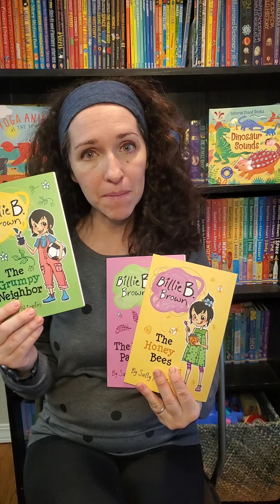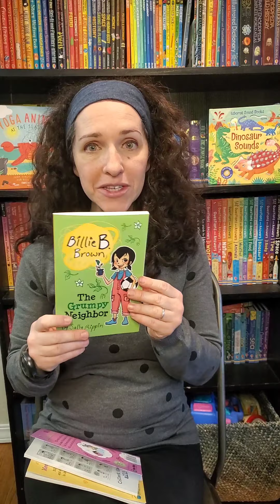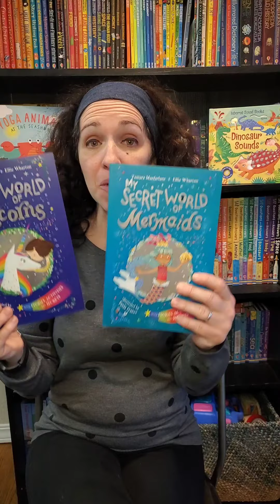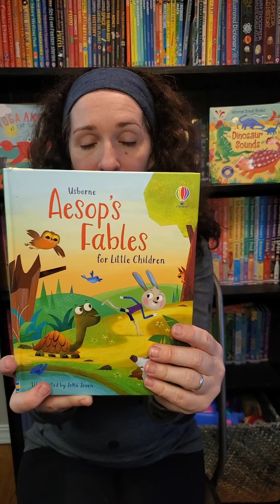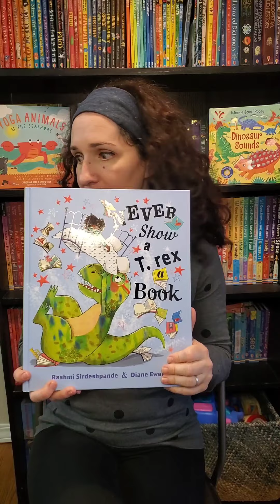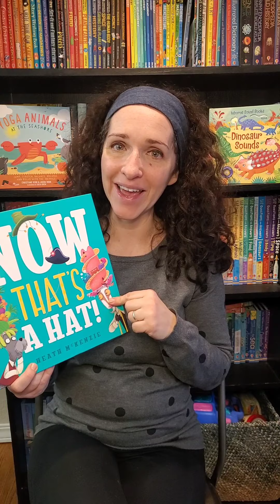Fun, new fiction for kids of all ages, Usborne Books & More Spring 2021 catalog